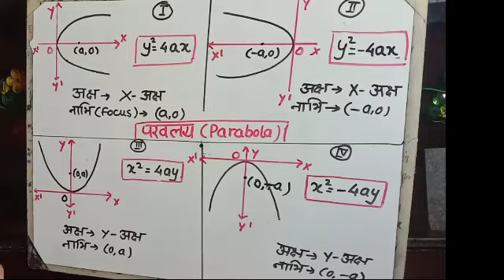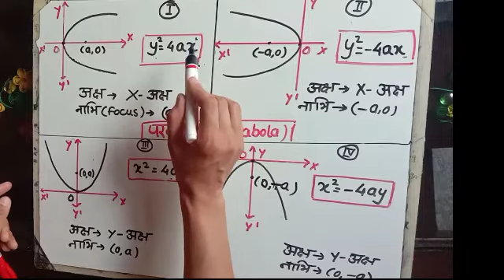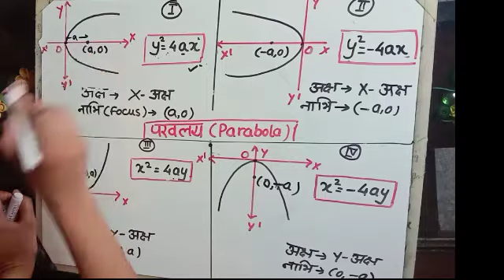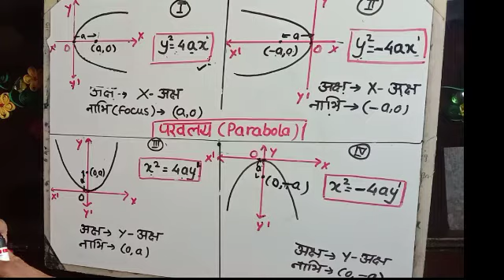Standard form of parabola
Here we will discuss different types of parabola
Graph of parabola